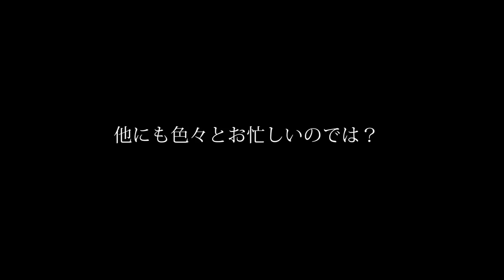第６代チェアマンに川淵三郎氏が就任！【Ｊリーグ】2019.04.01#エイプリルフール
公益社団法人日本プロサッカーリーグ（Ｊリーグ）は、2019年4月1日、Ｊリーグ6代目チェアマンに川淵三郎氏を選任しました。
川淵氏はＪリーグ設立の1991年から2002年まで初代のＪリーグチェアマンを務めた後、日本サッカー協会会長（キャプテン）、
日本バスケットボール協会会長、日本トップリーグ連携機構会長など様々な要職を歴任後、
このたび17年ぶり2度目のＪリーグチェアマン就任となりました。

関係者の皆様、報道関係の皆様、Ｊリーグを愛する全国のファン・サポーターにおかれましては、
新体制のＪリーグに対して、引き続き温かいご支援ご声援を賜りますようお願い申し上げます。